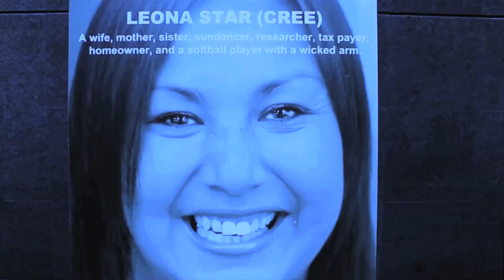KCAdams Perception: Urban short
KC Adams is a Cree, Ojibway, and British artist and educator based in Winnipeg, Manitoba, who works in sculpture, installation, drawing, painting, photography, ceramics, printmaking and kinetic art. Adam's "Perception: A Photo Series," confronts common stereotypes of First Nation, Inuit and Métis people to illustrate a more contemporary truthful story. First appearing on billboards, in storefronts, in bus shelters, and projected onto Winnipeg's downtown buildings, Adam's stunning photographs now appear in the book, Perception: A Photo Series.